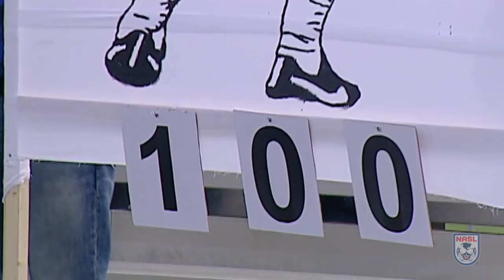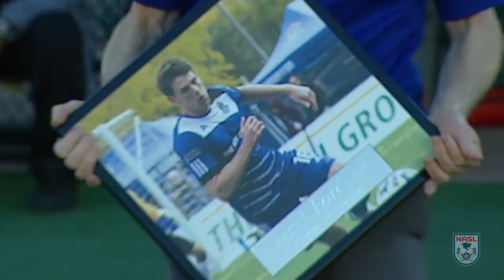Inside The NASL | Permanent Residency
Featuring in over 100 club appearances for FC Edmonton, Albert Watson and Daryl Fordyce are hoping to gain Canadian citizenship.